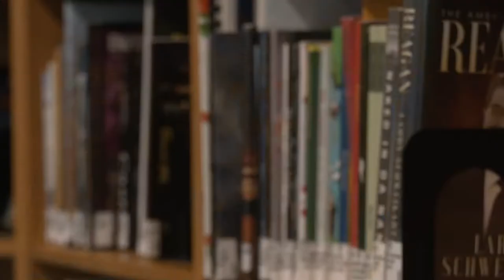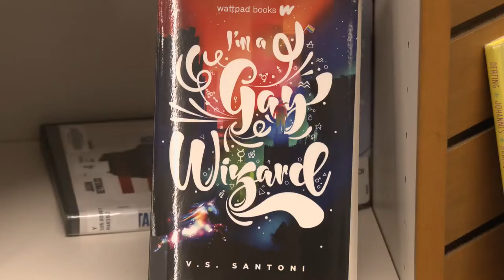Dayton Metro Library recognizes Banned Books Week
This week is nationally recognized as Banned Books Week. Dayton Metro Library uses this week to celebrate the freedom to read.